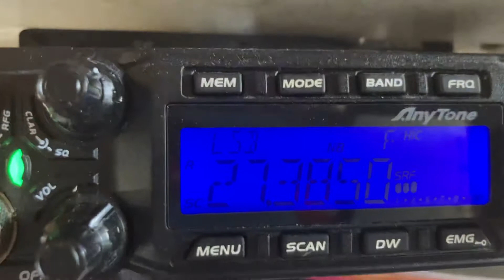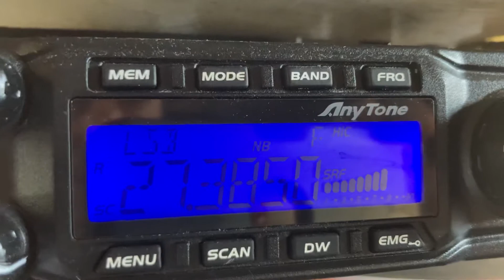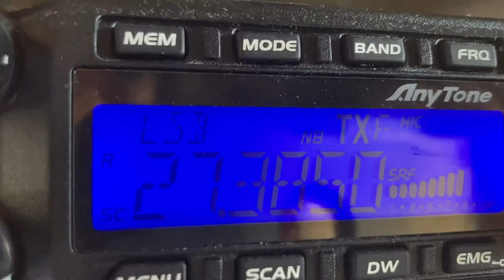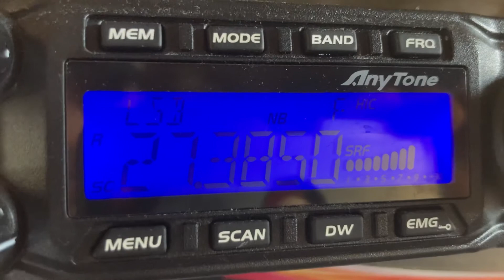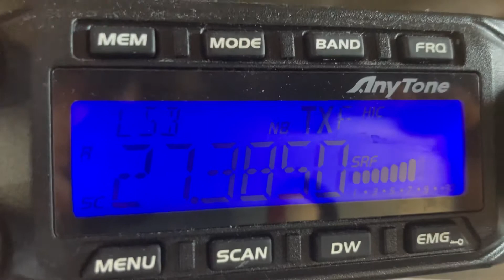Cb radio skip on Anytone at -6666